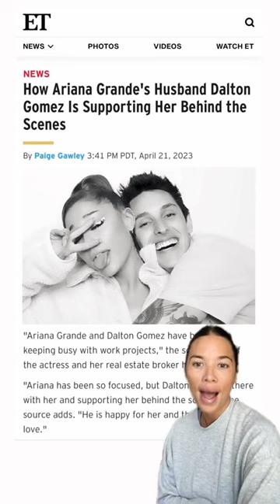Here's why some are surprised with Ariana Grande and her Husbands break up